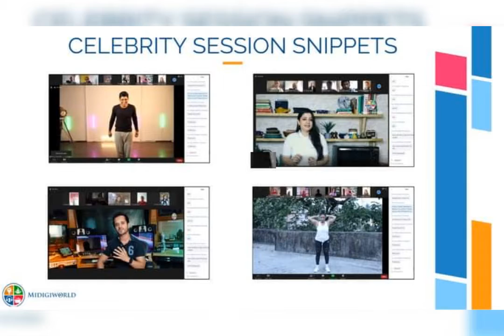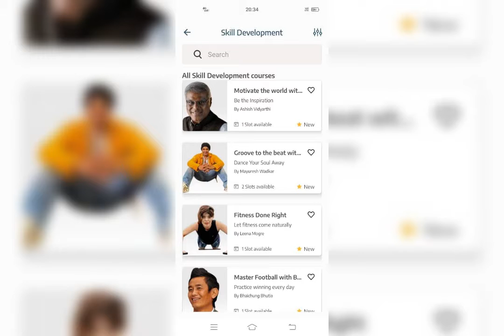MIDIGIWORLD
An E-Learning, one platform for array of skills, with certification, on completion of the course
Broad categories of courses offered

● Career Development skills
● Business management skills
● Computer design courses
● Cooking & Banking Courses
● Creative art Courses
● Music & Dance courses
● Health & Fitness courses
● IT & software skills
● Languages learning courses
● Personal development courses
● Photography courses
● Professional makeup artistry
● Art of English communication
● Courses on Mental maths
● Graphic designing courses
● Sports & Games